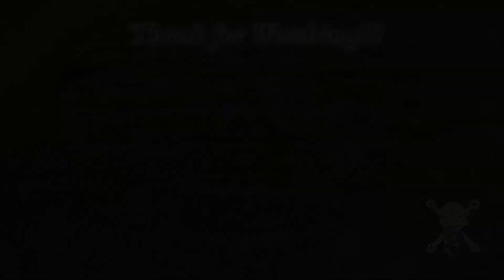First Flight with Airmode !!!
Betaflight 2.9.0

Lil Bastard Frame
Naze32 Rev6a
DYS XM20a v1 ESC
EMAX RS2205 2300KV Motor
FrSky X4R-SB
Pyro-Drone PDB with 5v Bec
Eachine CCD 700tvl 148 Degree Camera Lens w/ 5.8G 200mW FPV Transmitter
FOXEER 5.8G Circular polarized LHCP Antenna
DAL "Indestructible" 5045 V2 Bullnose Props
TPU Edge Protectors by Great 3D
Forever Tubes Antenna Mounts By Great 3D
Generic TPU GoPro Mount By Great 3D